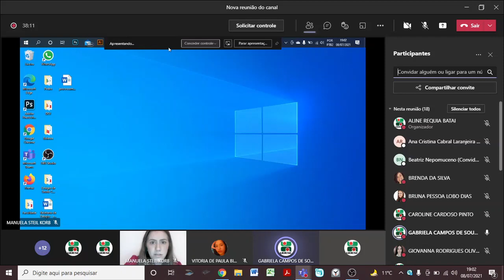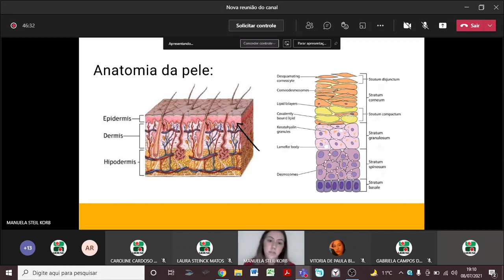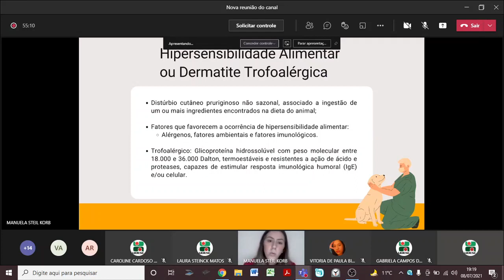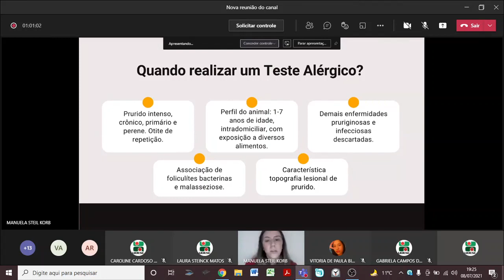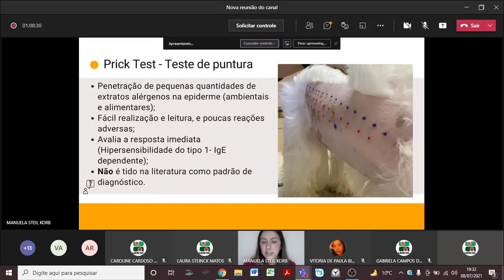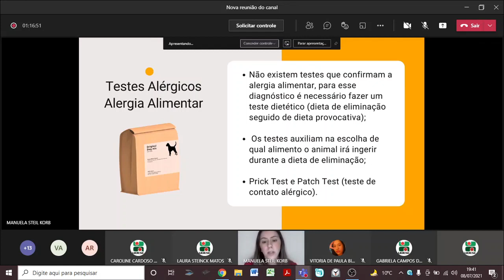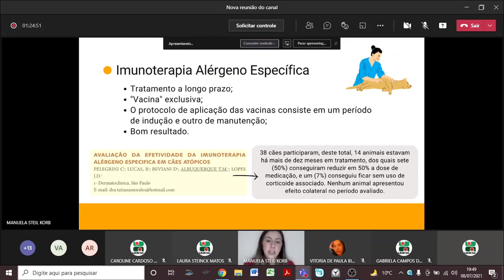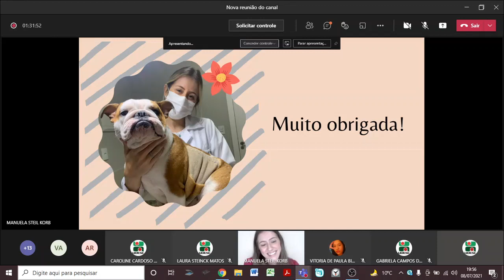Visão de uma estagiária na utilização de testes alérgicos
Temos o prazer de apresentar mais uma palestra das nossas reuniões semanais, sobre mais um tema super importante! Agradecemos muito a participação de todos na nossa reunião hoje, em especial à palestrante Manoela Steil Korb.

Lembrando que toda semana realizamos reuniões online nas quintas às 19h, sendo todas abertas ao público, e que posteriormente são lançadas aqui no nosso canal no youtube.
Siga o @gepaudesc para mais informações sobre nossas reuniões, e acompanhar muito conteúdo bacana no nosso instagram!